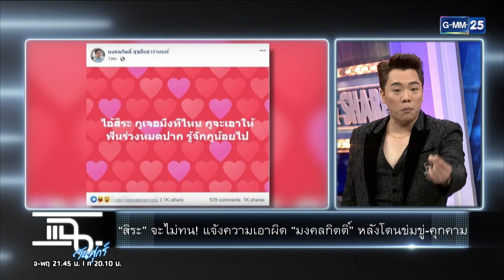สิระ จะไม่ทน แจ้งความเอาผิด มงคลกิตติ์ หลังโดนข่มขู่-คุกคาม